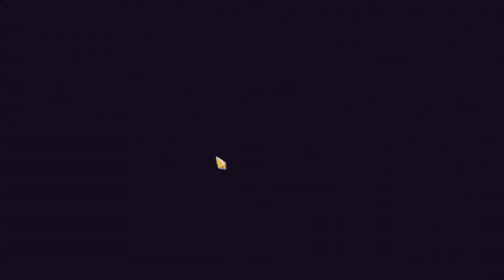Slay the Spire: (7) Présentation de la silencieuse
Après la victoire sur le boss avec la silencieuse, je me suis dis qu'il fallait quand même une présentation de ce perso.